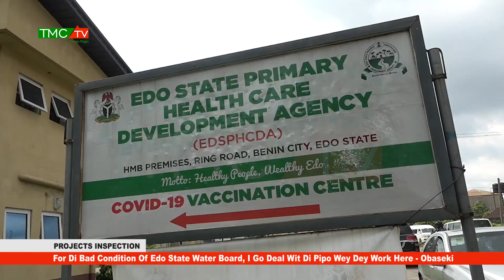For Di Bad Condition Of Edo State Water Board, I Go Deal Wit Di Pipo Wey Dey Work Here - Obaseki